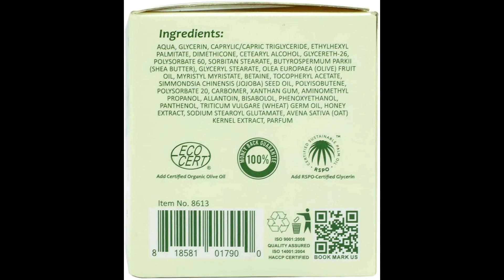WBM Care Baby Face Cream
WBM Care Baby Face Cream| Gentle Moisturizing Cream With Natural Scents | Colorants And Parabens Free 1.76 oz

WBM Care baby face cream contains the natural honey and wheat germ oil, all natural ingredients that are best for your infant and maintains baby's delicate skin with essential ceramides and vitamins.
Our face cream is made with simple ingredients & contains no parabens, phthalates, or petroleum. Apply as needed to the skin, or as directed by a physician.
Rich with vital nutrients, designed with input from moms like you, is mild and designed for the comfort of your baby skin.
Baby face cream specially formulated to soothe & protect sensitive skin on baby's face & body.
Customer satisfaction is our priority, If for any reason you feel our WBM Baby Care product is not for you, we offer a 30-day money back guarantee.